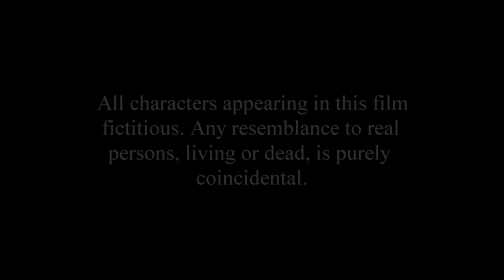BEFORE SUNRISE | Episode 1 (2019) | VIDBARK|WEB SERIES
BEFORE SUNRISE | Episode 1 (2019) WEB SERIES

In the city of joy, Before sunrise, a boy has been suddenly followed by a psychopath on the street. Even the boy can't able to understand what's the mystery behind it.

Does it have any relation to the boy's mysterious past life or any wrongdoing?

Let's see what is waiting for him in the streets of horror and hell.

HIT THE SUBS BUTTON TO SEE WAHTS COMMING NEXT

A Film By -Akash Sahani.
Assist By -Ankit Jal.
Cast -EKshan Mystry Chatterjee & Soumya Basu.
Produce By - Akash Sahani.

JAI HIND VANDEMATARAM